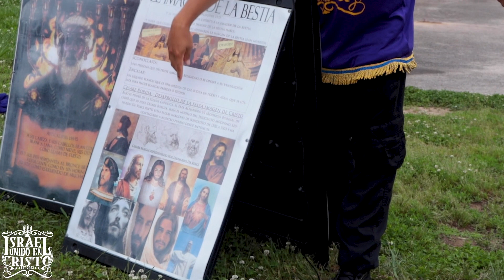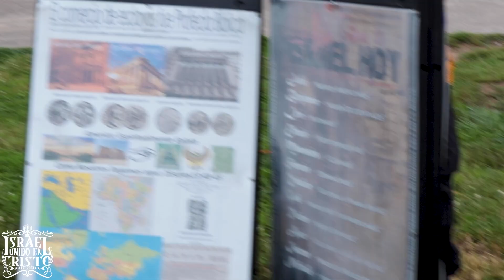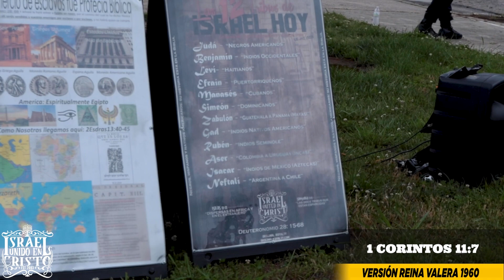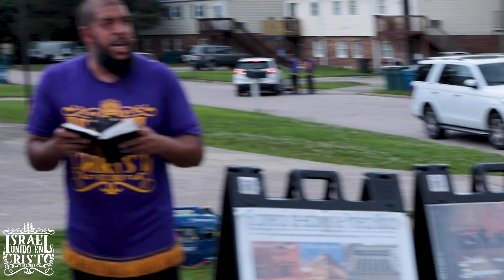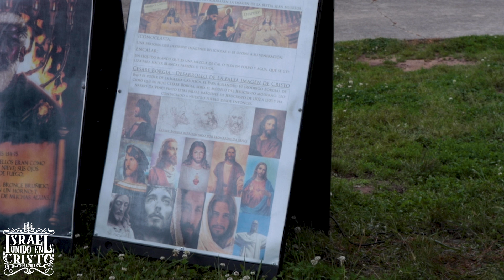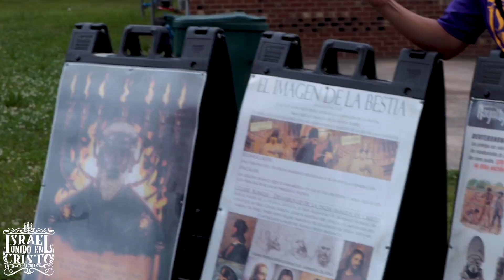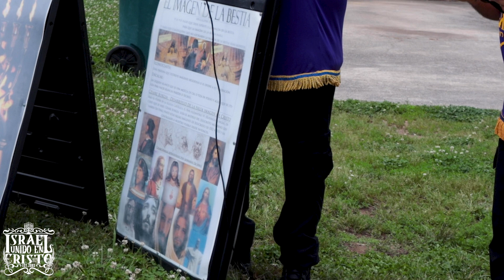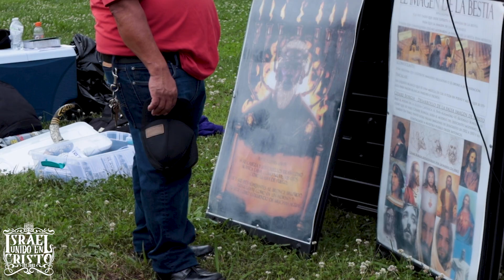Hondureño Aprende Quién Es Su Opresor